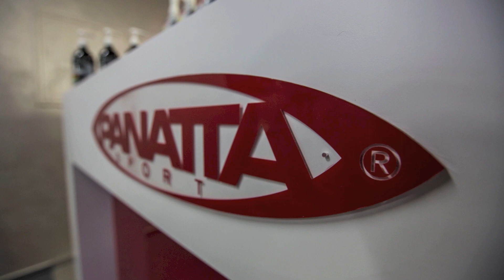Fit CAFFE Handlová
Fitness centrum Handlová.